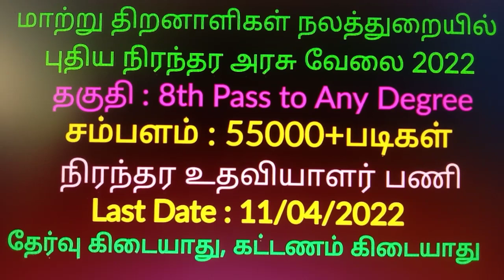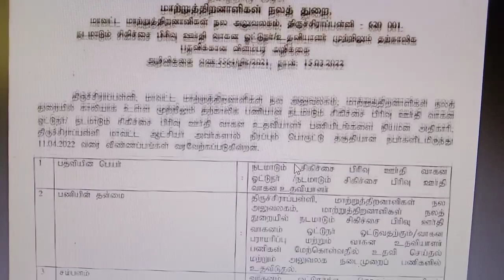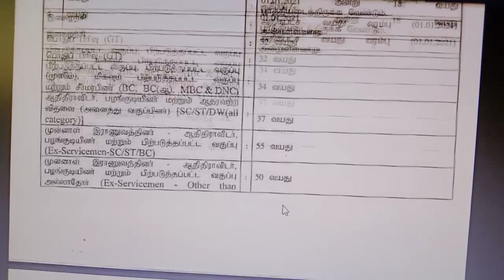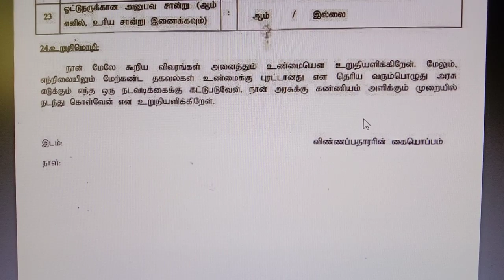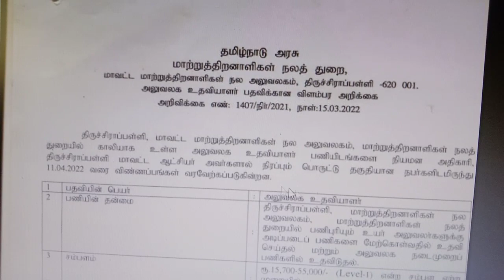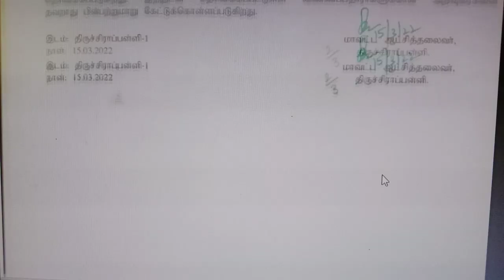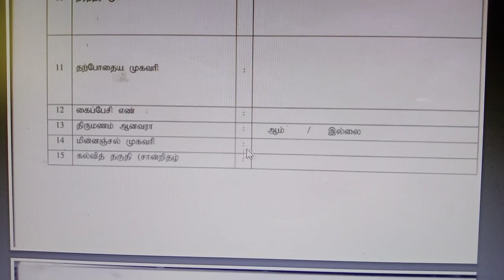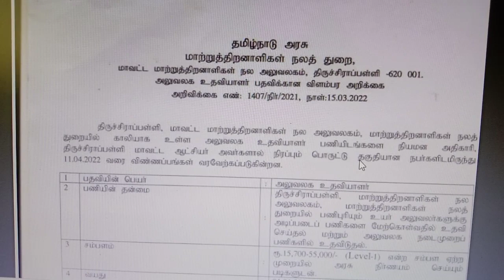தமிழ்நாடு அரசு மாற்று திறனாளிகள் நலத்துறையில் நிரந்தர அரசு வேலை 2022 | Government jobs 2022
Part Time Jobs | Full Time Jobs
Whats App Group Link: